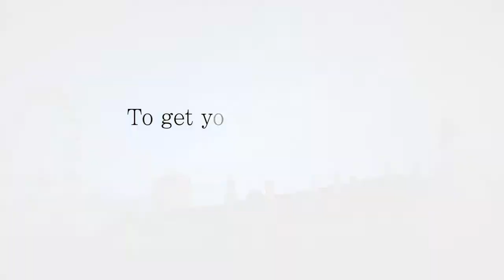Goose Bedding Valentines Day Commercial 2013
A short commercial advertising Goose Bedding

Produced by Jonny Spurling @ Fun with Film Productions